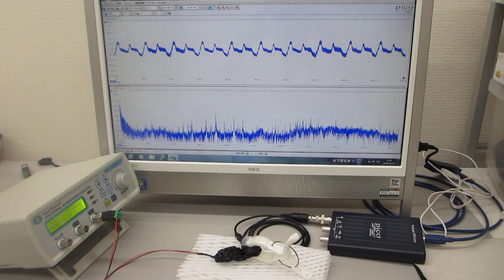素子表面を調整して高調波の発生を制御する、超音波プローブの製造技術（基礎実験）